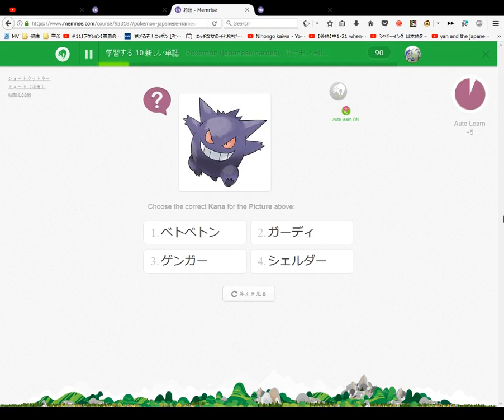Pokemon Japanese names ポケモン #92 ~ 101